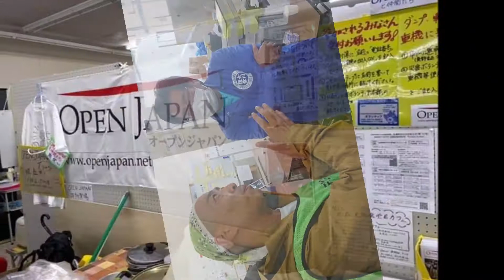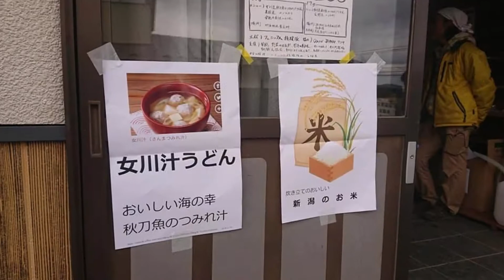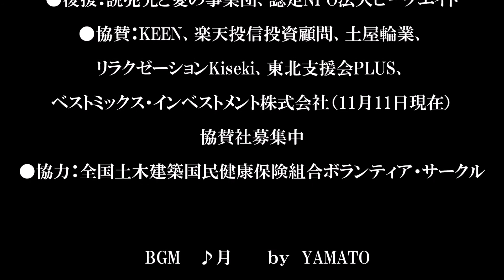フェニックス救援隊丸森町応援活動記録(2019年11月16日・17日)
２０１９年１１月１６、１７日
フェニックス救援隊丸森町支援ボランンティアの活動の様子をフォトスライドショーにしました。
一緒に活動頂ける方を随時募集しています。

【参加して、復幸支援！！】
フェニックス救援隊は、復幸支援活動の一環として、
 今年も『フェニックス・クリスマス・チャリティー・トーク&コンサート』を開催します。

日比谷図書文化館コンベンション・ホール

プログラム

①『我が国初の災害救援助成金事前登録制度について』読売光と愛の事業団

②トーク
『災害から生き抜くために』アルピニスト 野口健 氏

③歌『花鳥風月～絆～』シンガーソングライターYAMATO

④クリスマスプレゼント大抽選会

●参加費
 前売り2000円　 当日2500円

●チャリティー
会場費を除いた全額を災害救援活動に寄付

(200名様、事前申し込み制)

●主催：NGO災害救援チーム　フェニックス救援隊

●共催：一社フェニックス災害支援機構、DPLS JAPAN

●後援：読売光と愛の事業団、認定NPO法人ピークエイド

●協賛：KEEN、楽天投信投資顧問、土屋輪業、

リラクゼーションKiseki、東北支援会PLUS、

ベストミックス・インベストメント株式会社（11月11日現在）

　　　　　　　　　　　※協賛社募集中

●協力：全国土木建築国民健康保険組合ボランティア・サークル